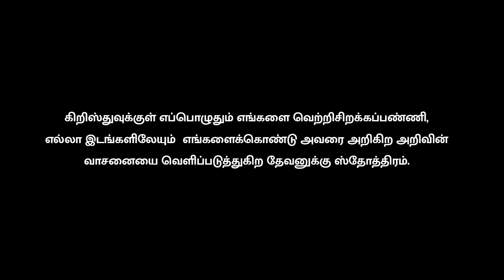LOVE COME DOWN | GROUP DANCE | BSS 2022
Group Dance recorded live during
Berachah Sunday School children's program.

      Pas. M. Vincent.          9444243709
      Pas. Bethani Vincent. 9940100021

We thank our
Sunday School Teachers, our support Staff,
And our Past Pupils of Sunday School for their hard work physically,

And to our Berachah Kids we extend our full gratitude and co-operation towards this event.

With Love!